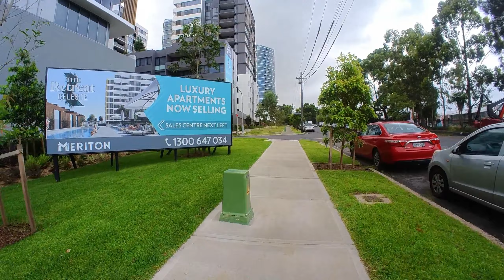Sydney Lidcombe Carter St | Ovation Quarter | Sydney Australia | Sydney Walking Tour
Lidcombe is an area with a large industrial park and it is slowly being transformed into a high rise apartment suburb. In this walking tour, we are walking from the industrial area into the residential area and walking past the site that will be developed into the Ovation Quarter.